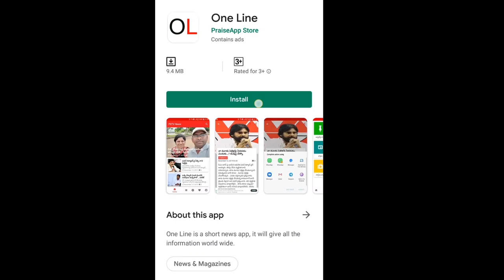Public Shocking Comments On Pawan Kalyan | పవన్ కళ్యాణ్ నువ్వు తాట తీయలేవు..తోలు తీయలేవు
పవన్ కళ్యాణ్ నువ్వు తాట తీయలేవు..తోలు తీయలేవు